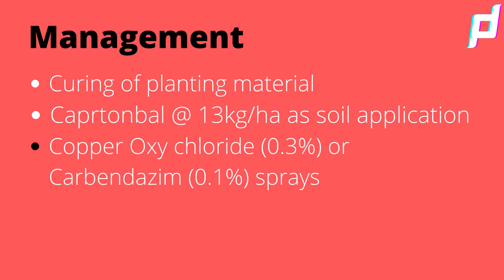Common Leaf Spot of Strawberry | स्ट्रॉबेरी का आम पत्ता स्पॉट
This lecture ppt subject entitled "Diseases of field and horticulture crop II" B.Sc. (Ag.).
This is LECTURE POWERPOINT PRESENTATION on Common Leaf Spot of Strawberry
What is Common Leaf Spot of Strawberry
How to identified and Manage Common Leaf Spot of Strawberry

*: (=’ :’) : Thanks For Visiting My Channel
Content by- Dr. Ashok Choudhary
Videographer- Pushpanjali